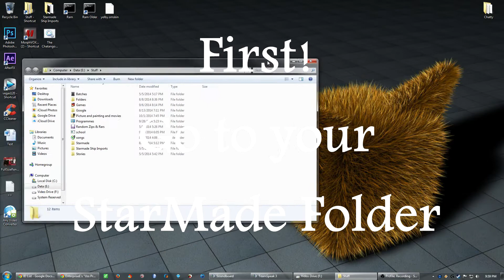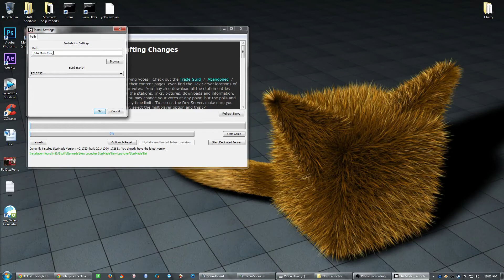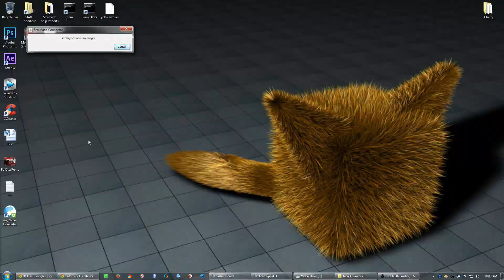StarMade: How to Change StarMade Versions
This is how you change your stuff and things on starmade launcher.